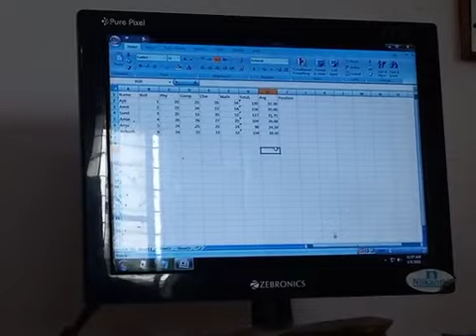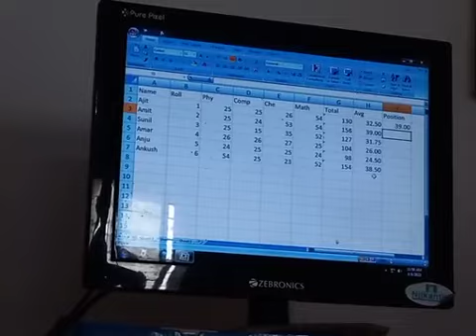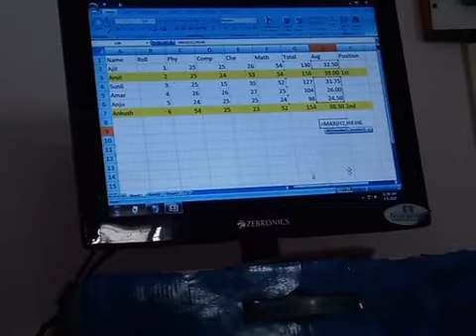8A - MS Word & Excel 3rd part - 7th of 12th Parts - How to Learn MS Word & Excel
How to learn MS Word
How to learn MS Excel
How to insert shapes in MS Word
How to Write any text in any shape
Marksheet in MS Excel
Excel Formula SUM, MAX, MIN, COUNT, COUNTA
Merge and Centre
Control Decimal point
Keyboard and mouse selection
What is Worksheet
What is Workbook
Default worksheet of a Workbook
Maximum number of Rows in a worksheet
Maximum number of Colons in a worksheet